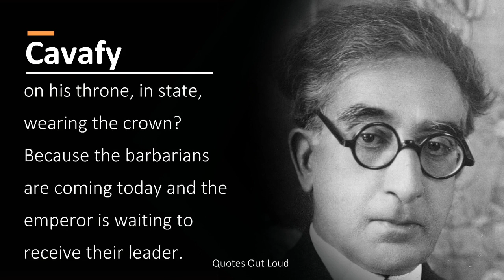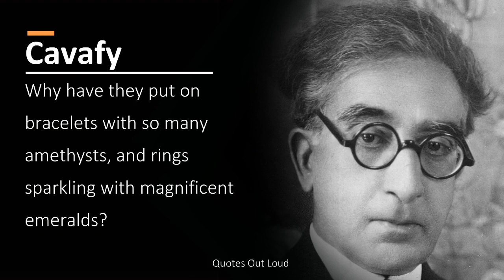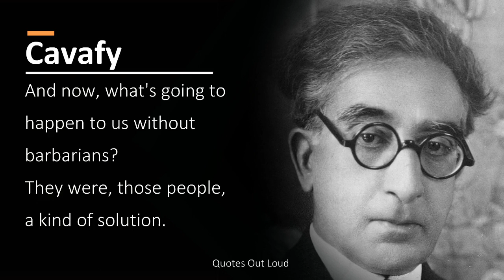Cavafy - Waiting for the Barbarians (Audio)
Waiting For The Barbarians
What are we waiting for, assembled in the forum?

The barbarians are due here today.

Why isn't anything happening in the senate?
Why do the senators sit there without legislating?

Because the barbarians are coming today.
What laws can the senators make now?

Once the barbarians are here, they'll do the legislating.
Why did our emperor get up so early,
and why is he sitting at the city's main gate
on his throne, in state, wearing the crown?

and the emperor is waiting to receive their leader.
He has even prepared a scroll to give him,
replete with titles, with imposing names.

Why have our two consuls and praetors come out today
wearing their embroidered, their scarlet togas?
Why have they put on bracelets with so many amethysts,
and rings sparkling with magnificent emeralds?
Why are they carrying elegant canes
beautifully worked in silver and gold?

and things like that dazzle the barbarians.

Why don't our distinguished orators come forward as usual
to make their speeches, say what they have to say?

and they're bored by rhetoric and public speaking.

Why this sudden restlessness, this confusion?
(How serious people's faces have become.)
Why are the streets and squares emptying so rapidly,
everyone going home so lost in thought?

Because night has fallen and the barbarians have not come.
And some who have just returned from the border say
there are no barbarians any longer.

And now, what's going to happen to us without barbarians?
They were, those people, a kind of solution.